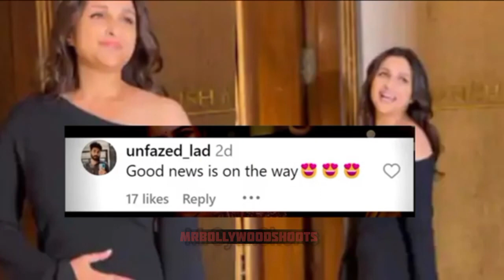Parineeti_chopra_Is_Pregnant_After_5_Month_Of_Marriage_With_Raghav_Chaddha_(360p)